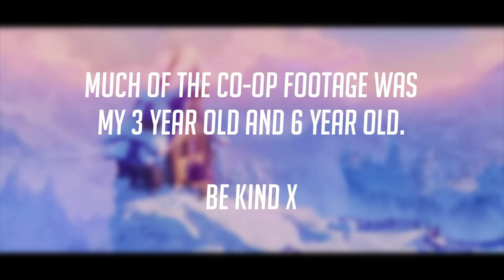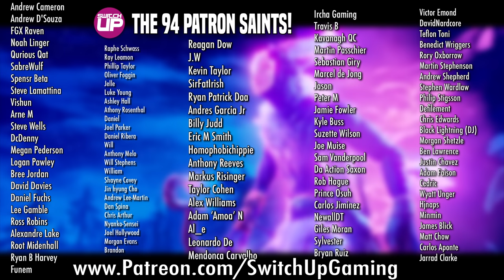Trine 4: The Nightmare Prince Switch Review - MAGICAL!?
Trine 4: The Nightmare Prince is a physics based puzzle adventure game, in much the same vein as previous entries in the series. With up to 4 player multiplayer, both local and online, as well as some other tweaks to the formula, is it worth picking up? Find out in our Trine 4: The Nightmare Prince Nintendo Switch Review...

WE ARE GIVING AWAY OUR NEXT FREE SWITCH GAME RIGHT AT THE START OF EACH MONTH!

HUGE Releases